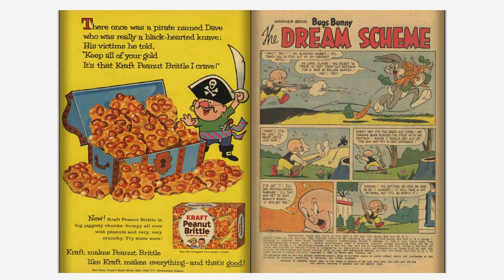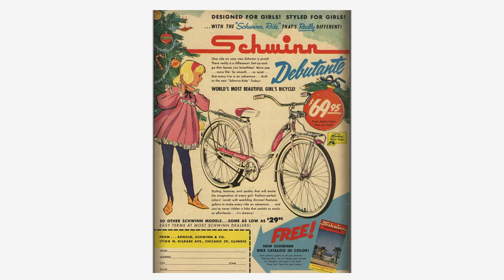Looney Tunes and Merrie Melodies Comics #230